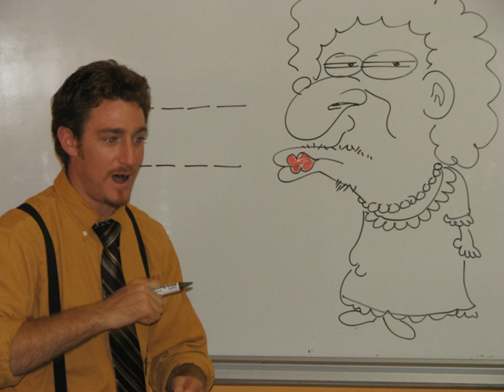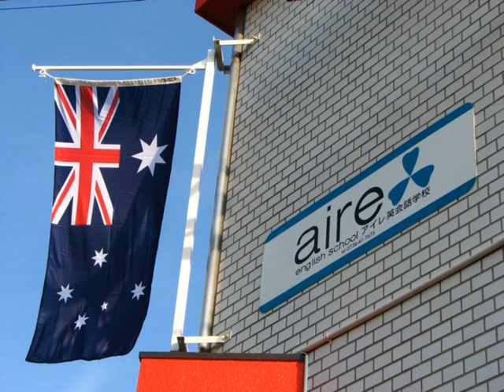Looking Back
A series of pictures from 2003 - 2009 at Aire English School.